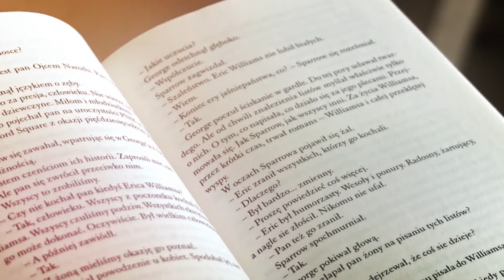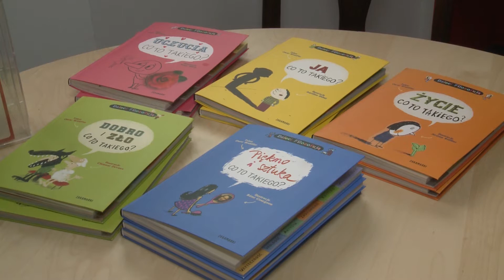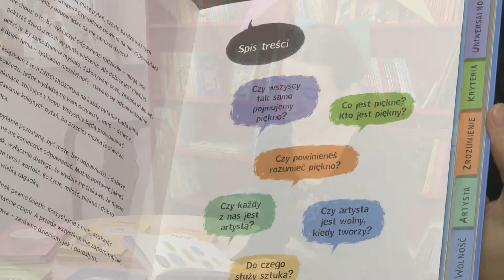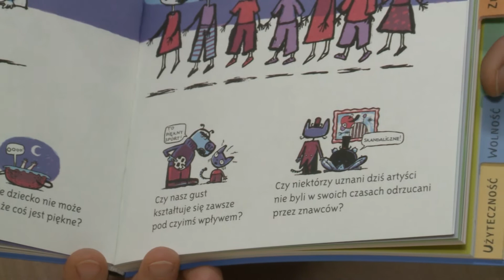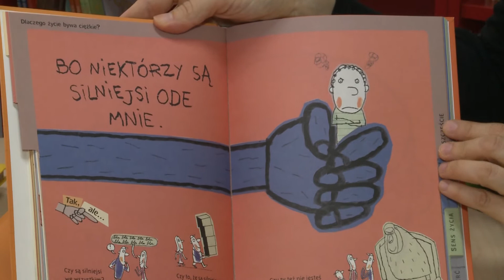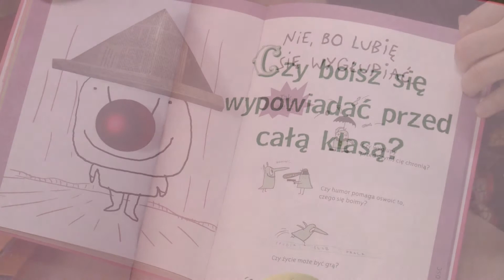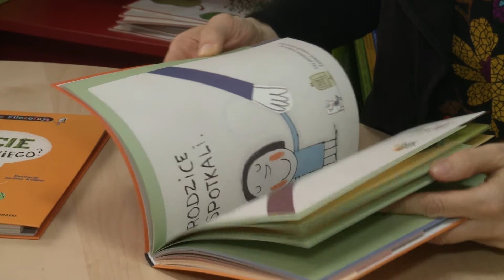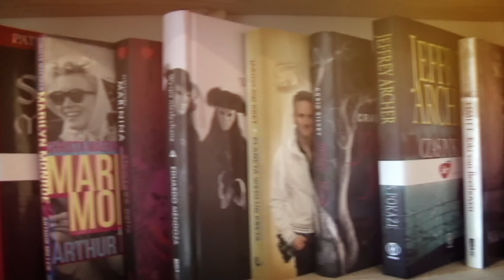Magazyn czytelniczy "Mole" - 18 03 2016 ZAKAMARKI